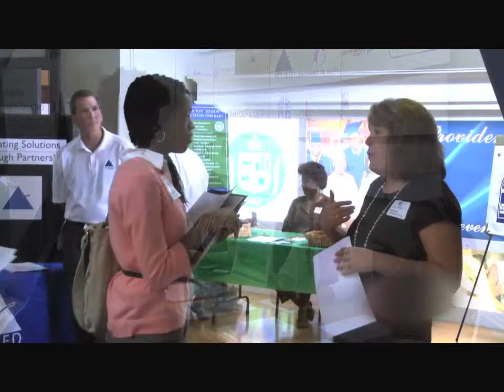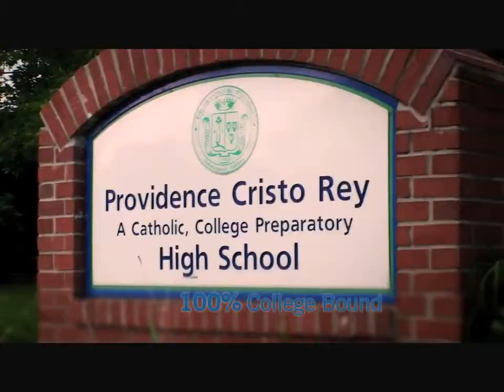Providence Cristo Rey's Distinctive Corporate Work Study Program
In this video, learn how the Corporate Work Study program contributes to our students' life-changing experiences.